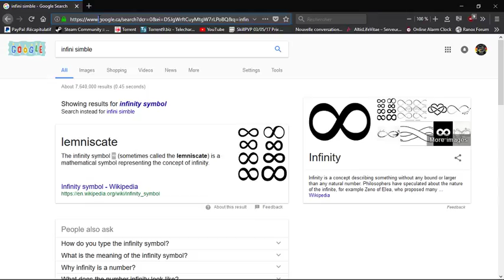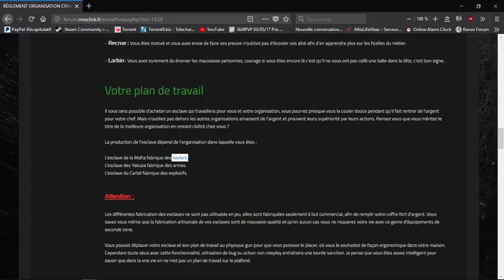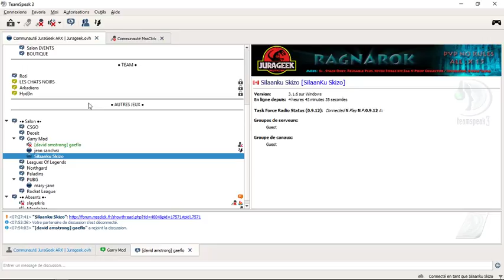[FR] Ranox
Live Detente